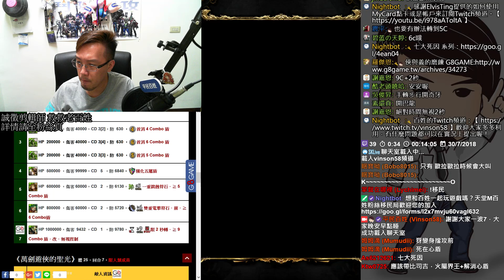【神魔之塔】俠與義的磨練《木遊俠》【平民百姓攻略】疾風神射手的冥悟